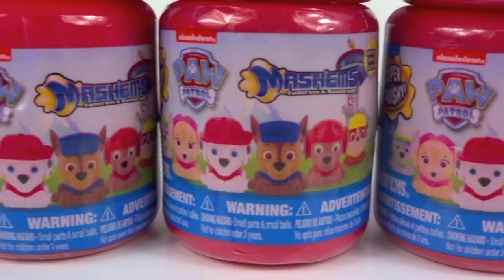Paw Patrol Mashems - Full Set of Paw Patrol Characters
Watch as we open Paw Patrol Mash'ems and find all 6 of the Paw Patrol Characters. We were very lucky and found Zuma, Rocky, Marshal, Skye, Rubble and Chase which is the complete set of series 1 Mash'ems.